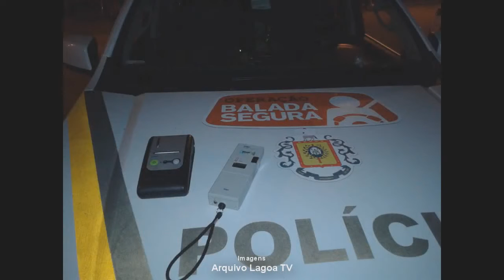VIAGEM SEGURA COMEÇOU A ZERO HORA DESTA SEXTA.